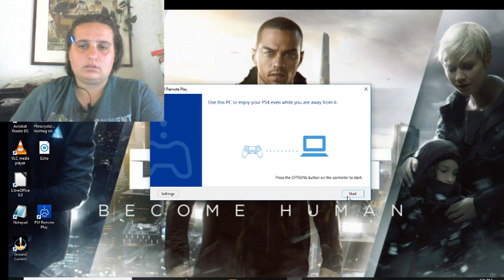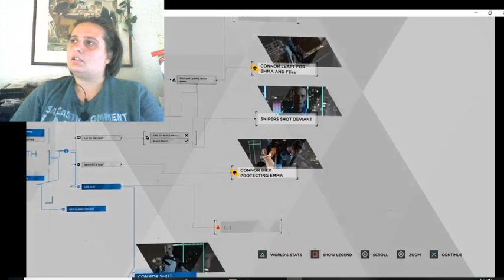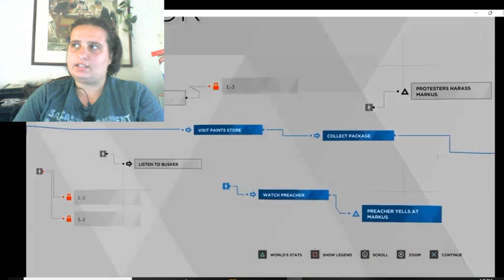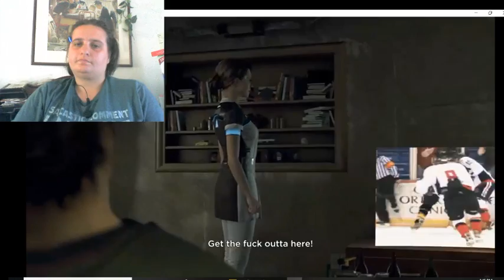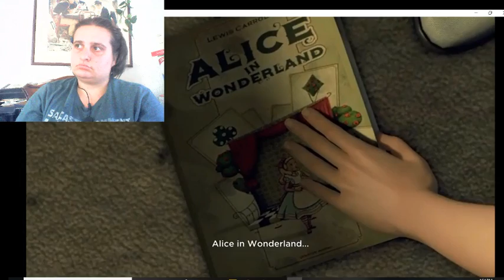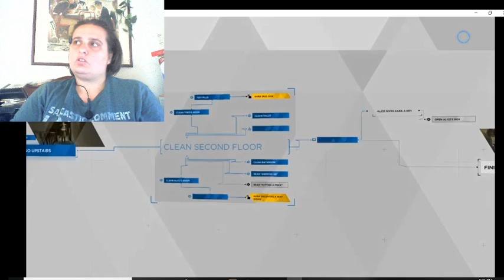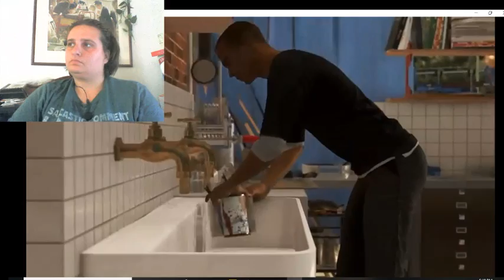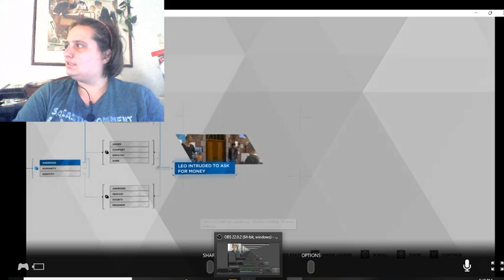Mission Connor part 1-2 (116 Follower special )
Doing Mission Connor Path to gain Platinum( Will Stream on Friday around 4 or 6 Pacific Standard time)
Time to complete our mission.